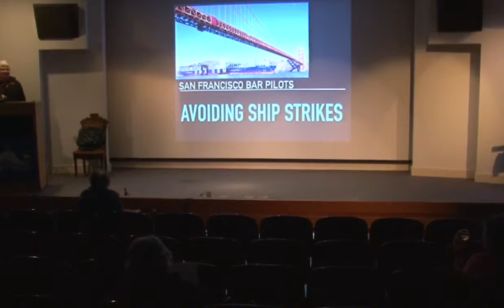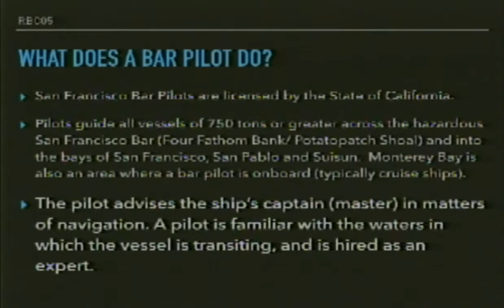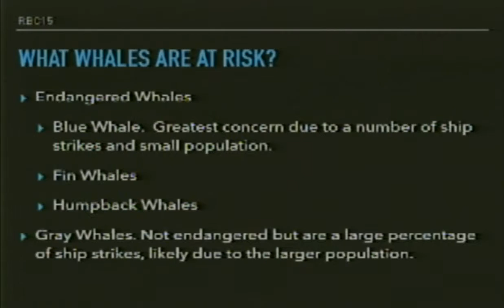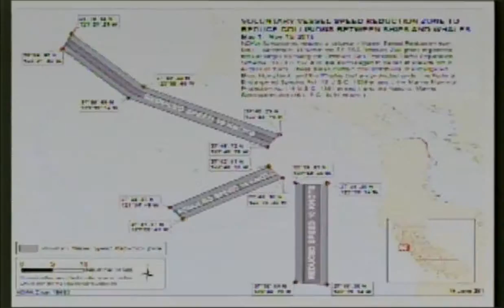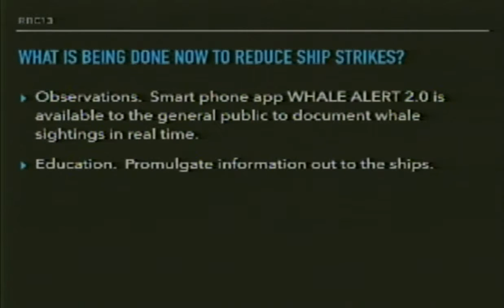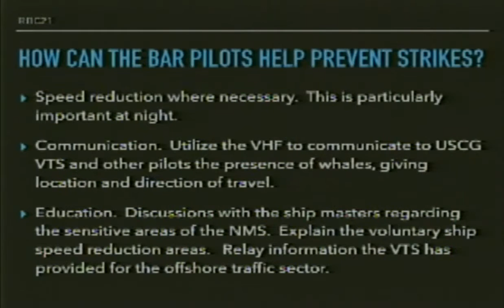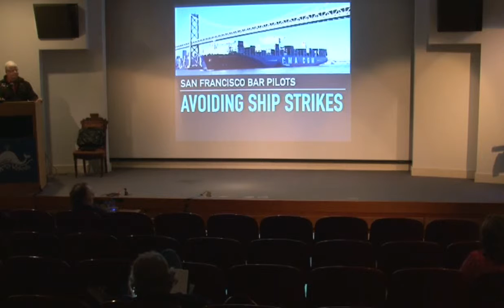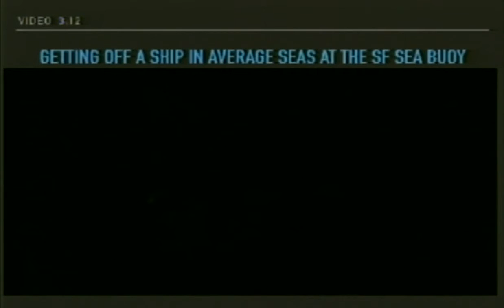How Ships Are Avoiding Whale Strikes Bob Carr Whalefest Monterey 2016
Bob discusses his role as a ship’s pilot in San Francisco.  How and where the pilot gets on the ship, what he does once he is aboard and the steps and tools used in safely navigating a vessel to the dock.  Whales cross the path of vessels within the pilotage waters and he will discuss the efforts his group does for avoidance and to alert other pilots and boat operators to the whale’s presence.